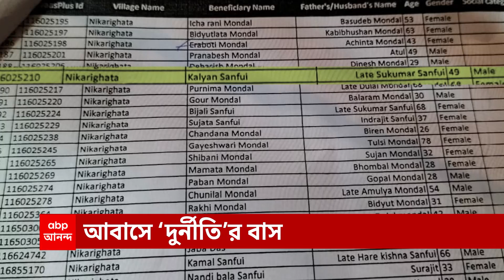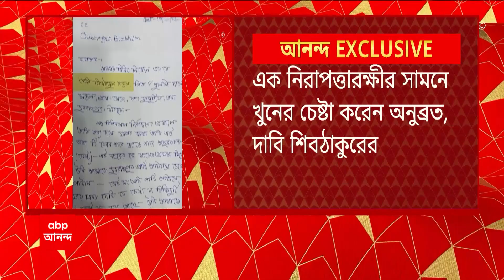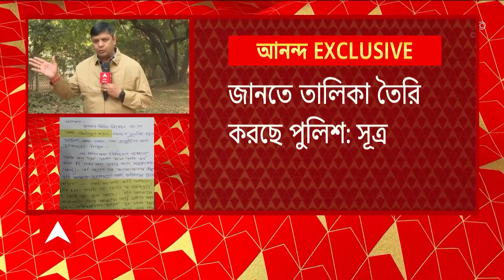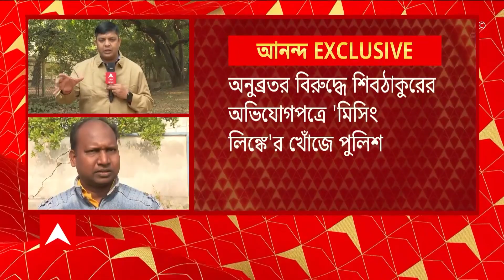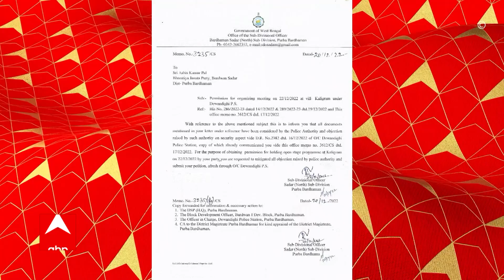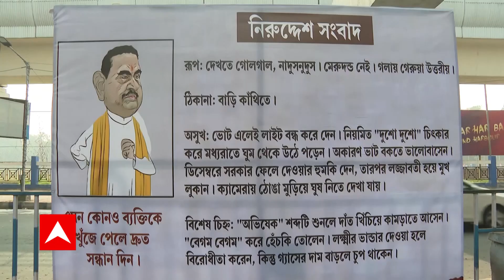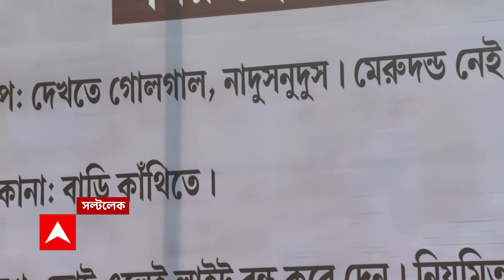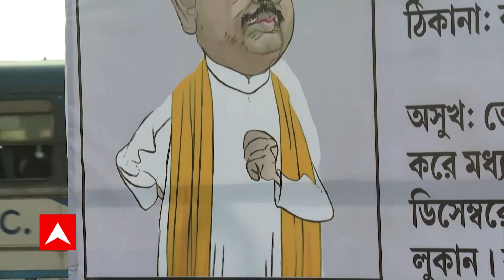10tay 10dik: ঝাড়গ্রামের বিনপুরে রাস্তা তৈরির দাবিতে ৫ নম্বর রাজ্য সড়ক অবরোধ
ঝাড়গ্রামের বিনপুরে রাস্তা তৈরির দাবিতে ৫ নম্বর রাজ্য সড়ক অবরোধ। রাজ্য সড়ক অবরোধ করলেন গ্রামবাসীরা। লেদাশোল মোড় থেকে শুকনি বাসা পর্যন্ত রাস্তা তৈরির দাবিতে পথ অবরোধ। দাবি পূরণ না হওয়া পর্যন্ত বিক্ষোভ চালিয়ে যাওয়ার হুঁশিয়ারি গ্রামবাসীদের।অবরোধের জেরে বিনপুরের শিলদা থেকে ঝাড়গ্রামের মধ্যে যান চলাচল বন্ধ । রাস্তার দু'ধারে সার দিয়ে দাঁড়িয়ে রয়েছে বহু গাড়ি। ঘটনাস্থলে পৌঁছেছে বিনপুর থানার পুলিশ